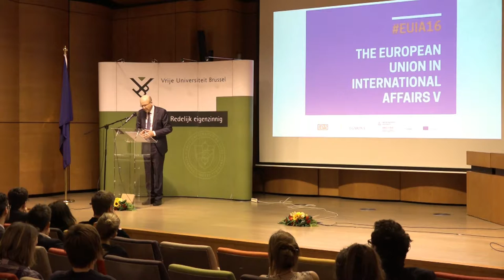EUIA16 Closing Keynote Speech by Prof. Dr. Koen Lenaerts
Closing Keynote Speech by Prof. Dr. Koen Lenaerts (President of the European Court of Justice): 'The Court of Justice of the EU in a Changing World'